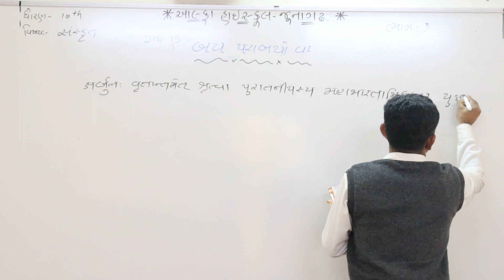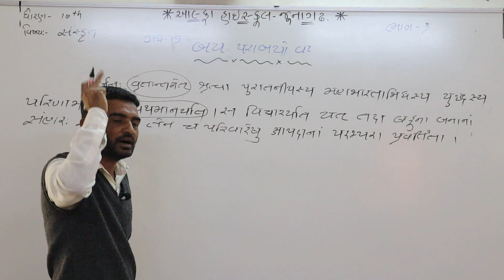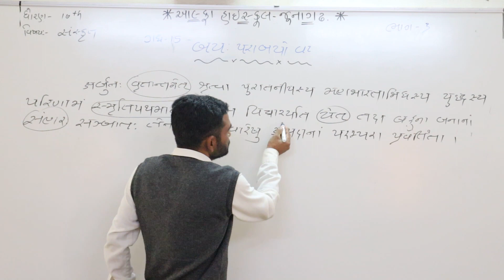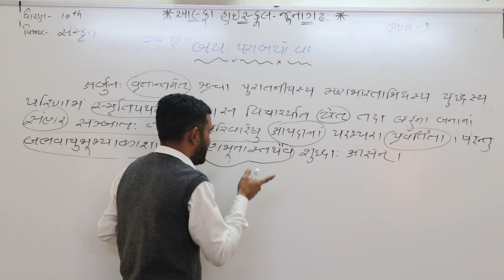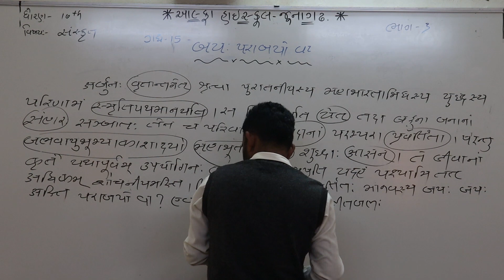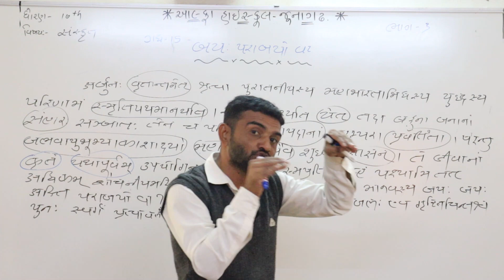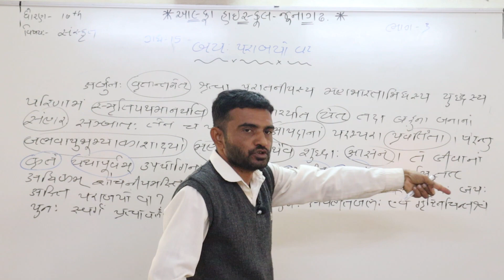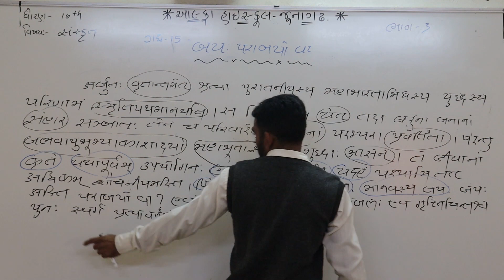ધોરણ ૧૦ સંસ્કૃત લેકચર 31 ભાગ 2